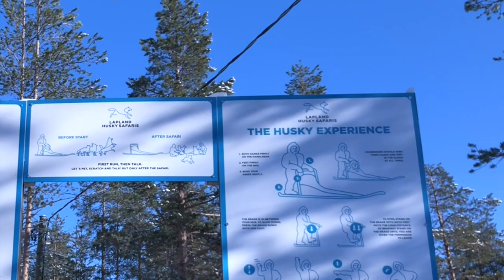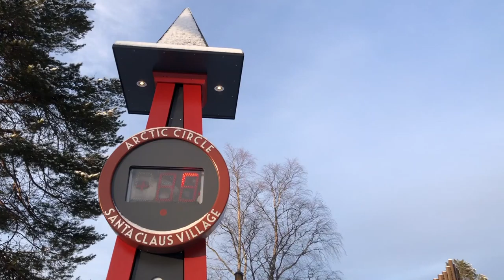This world needs some positivities and love right now ❤️❤️ Finland vlog